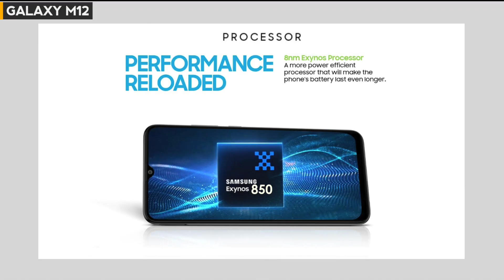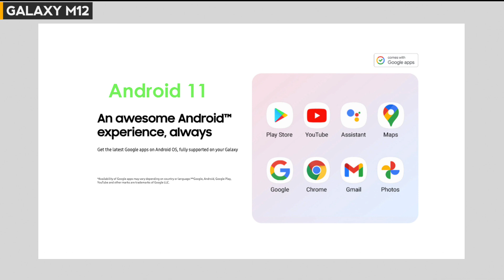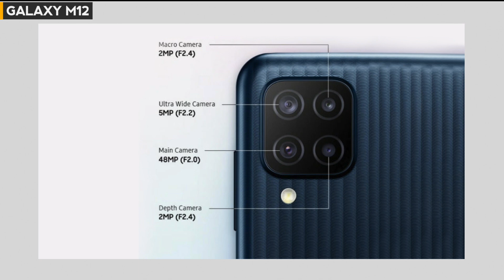Samsung Galaxy M12 with 90Hz display, 6000mAh battery: Samsung Galaxy M12 Price, Full Specifcations🔥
Display
Size 6.5 inch
Display HD+ IPS  with 90Hz Display
Android 11 , One UI Core 3.0
Exynos 850
RAM 4GB/6GB
Storage 64GB/128GB

Camera
QuadRear Camera
48MP Primary camera (f/1.8 Aperture),2MP Depth Sensor, 2MP Micro Lens.
Battery : 6000mAh
USB C-Type , 15W Fast Charging Support

Approx. Samsung Galaxy M12 Price in India
Samsung Galaxy M12
4GB + 64GB =11,999 INR

Gadget24 channel ko support karne ke liye is Link pe click karke purchase karen.

◉ My Gears:
Canon EOS 6D Mark II
Digitek Professional Tripod for DSLR Camera
DIGITEK® Tripod For DSLR Camera
Boya BYM1 Microphone
DIGITEK® (DRL 018)LED Ring Ligh For YouTube
DIGITEK® (DLS-9FT) Light Stand for Ring Light
Chromakey Green Background
RGB Flood Light
SanDisk 64GB Extreme PRO SDXC UHS-I SD Card
SanDisk Extreme for 4K Video
Canon EF50MM F/1.8 STM Lens for Canon DSLR Cameras
Canon Zoom Len EF 24-70mm
DIGICARE 58mm Variable ND Filter Adjustable ND2 to ND400
K&F Concept 77mm Density Filter for DSLR Camera Lens
HIFFIN® Lens Filter Rings Set Hood

◉ Best Value For Money Smartphones Under 10,000
Motorola g10 power
Infinix hot 10s
Samsung m12
Micromax iN 1
POCO M3
Redmi 9
Samsung Galaxy M02s
Infinix Hot 10 Play
redmi 9 Power
realme C25s
Tecno POVA 2
POCO M2 RELODED

realme Narzo 30 4G
Samsung Galaxy M21
Moto G40 Fusion
Redmi Note 10
realme 8 5G
realme Narzo 30 5G
Nokia G20
realme 8
Redmi Note 10S
Samsung Galaxy M31
Samsung Galaxy M32

◉ Best Mobile India Under 20,000
OPPO F17 Pro
redmi Note 10 Pro
Moto G60
POCO X3 Pro
iQOO Z3 5G
OnePlus Nord CE 5G
Samsung Galaxy M42 5G
Mi 10i 5G
OPPO F19 Pro+ 5G

TIMESTAMPS
00:00 Intro
00:34 Performance  & Software
01:18 Battery
01:26 Display & Security
01: 58 Design & camera
02:34 Additional features
02:47 Price & India launch Date

Samsung Galaxy M12 phone
Samsung Galaxy M12 vs redmi note 8
Samsung Galaxy M12 pubg